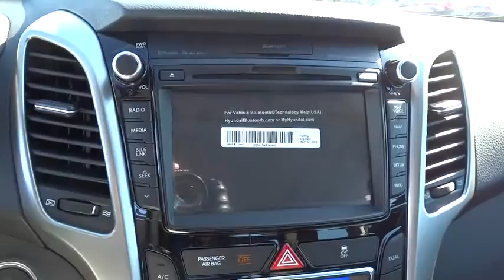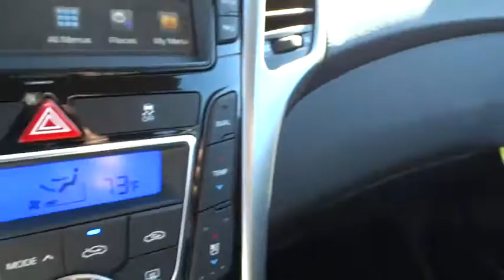2016 Hyundai Elantra GT National City, Chula Vista, San Diego, Bonita, CA 30547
2016 Hyundai Elantra GT

Frank Hyundai
2400 National City Blvd

OPTION GROUP 03  -inc: Tech Package  Automatic Headlamps  Panoramic Sunroof  Ventilated Front Seats  Dual Automatic Temperature Control  Rearview Camera  Blue Link Telematics System Gen 2  Radio: AM/FM/SiriusXM/CD/MP3 w/Navigation System  180-watt audio system  7 high resolution touchscreen  6 speakers  HD Radio  iPod/USB  MP3 auxiliary input jacks  Bluetooth hands-free phone system w/voice recognition  hands-free Bluetooth audio streaming  and Apple Siri integration  Sirius XM Travel Link (Complimentary Trial)  LED Taillights,Front Wheel Drive,Power Steering,ABS,4-Wheel Disc Brakes,Brake Assist,Wheel Covers,Steel Wheels,Tires - Front Performance,Tires - Rear Performance,Temporary Spare Tire,Heated Mirrors,Power Mirror(s),Rear Defrost,Intermittent Wipers,Variable Speed Intermittent Wipers,Rear Spoiler,Power Door Locks,Daytime Running Lights,AM/FM Stereo,CD Player,Satellite Radio,MP3 Player,Bluetooth Connection,Auxiliary Audio Input,Steering Wheel Audio Controls,Bucket Seats,Heated Front Seat(s),Pass-Through Rear Seat,Rear Bench Seat,Adjustable Steering Wheel,Trip Computer,Power Windows,Keyless Entry,Cruise Control,A/C,Cloth Seats,Driver Vanity Mirror,Passenger Vanity Mirror,Driver Illuminated Vanity Mirror,Passenger Illuminated Visor Mirror,Cargo Shade,Security System,Engine Immobilizer,Traction Control,Stability Control,Front Side Air Bag,Tire Pressure Monitor,Driver Air Bag,Passenger Air Bag,Front Head Air Bag,Rear Head Air Bag,Passenger Air Bag Sensor,Knee Air Bag,Child Safety Locks